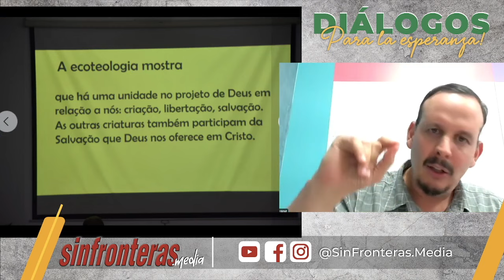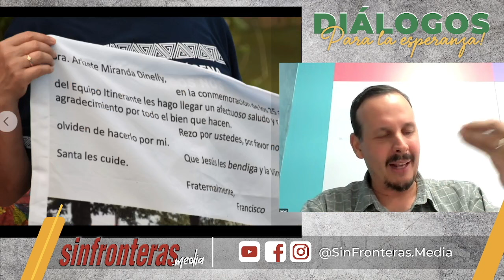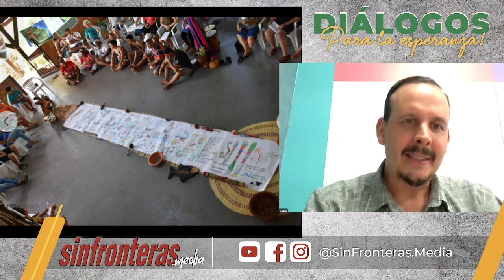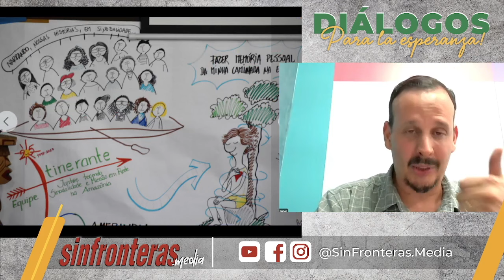Podcast /Propuestas desde la Iglesia para el cuidado de la vida y de los territorios en la Amazonía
En el podcast de hoy conversamos con Mauricio Lopez, actualmente es el director del Programa Universitario Amazónico, y ha colaborado en la articulación de redes como la REPAM y la CEAMA.

Alternativas y propuestas desde la Iglesia para el cuidado de la vida y de los territorios en la Amazonía.